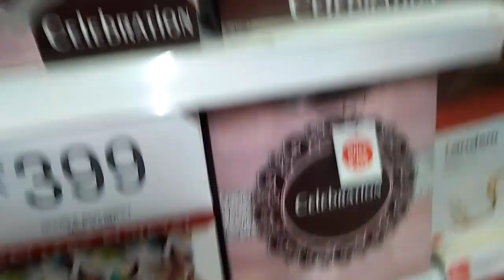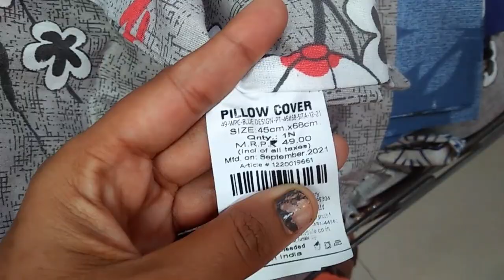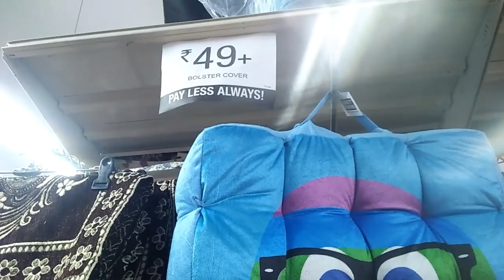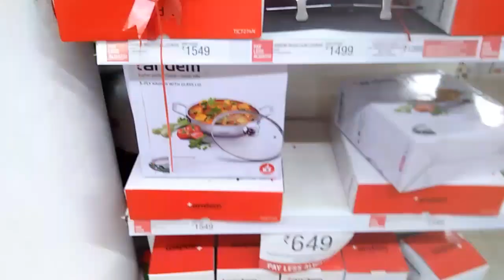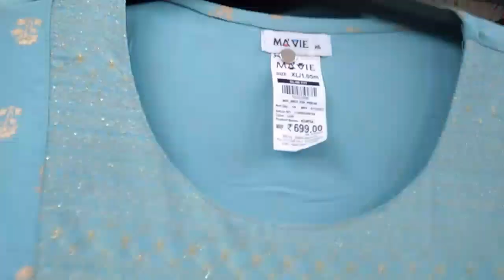Navratri स्पेशल ऑफर Vishal Mega Mart 2021 Special Offers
SCO No. 104 & 105, Sector 5, Panchkula, Haryana 134109
 रक्षाबंधन स्पेशल ऑफर 2021 Vishal Mega Mart  Rakhi Special Offers
Vishal mega mart mall new offers 2021 vishalmegamartmall newoffers Vishal mega mart mall new offers 2021
Vishal mega mart mall new offers 2021
vishalmegamart vishal mega mart all new iteams
D mart heavy discount new arrivals